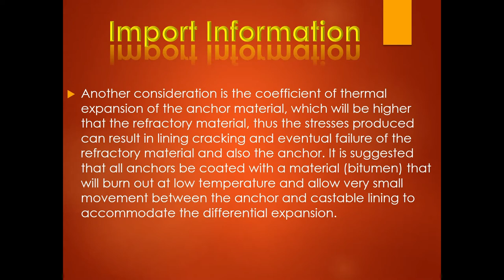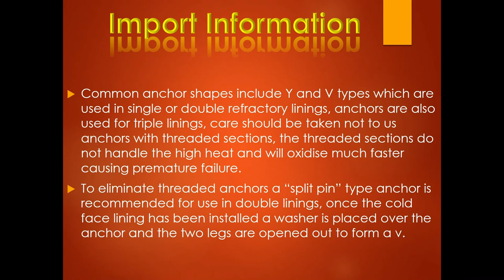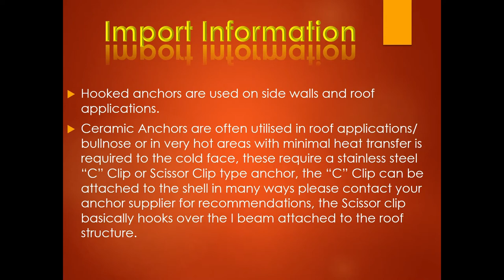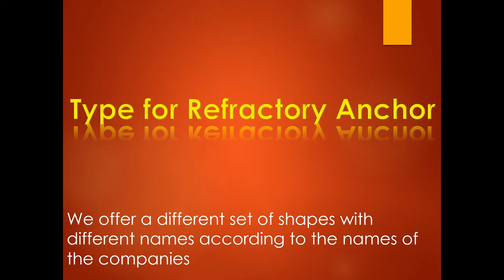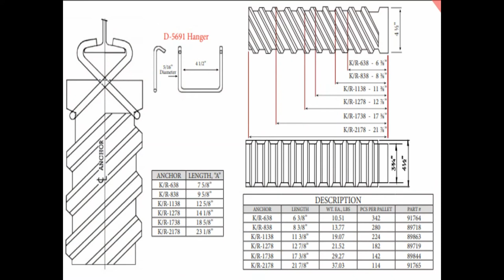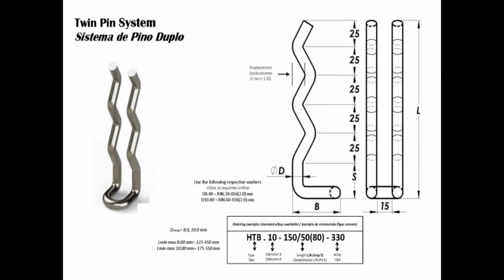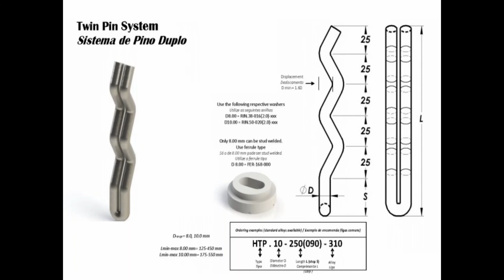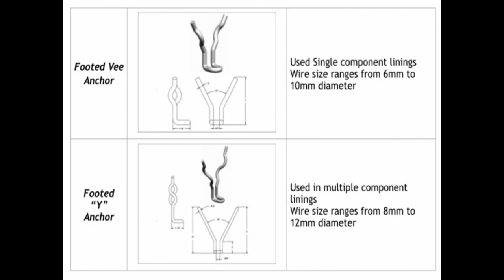Import Information about Refractory Anchor at Cement Industry